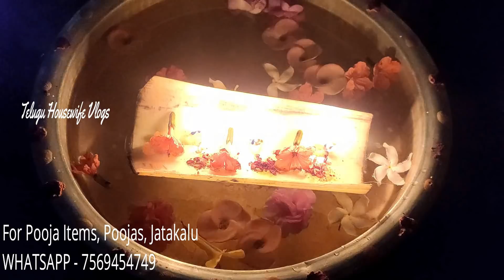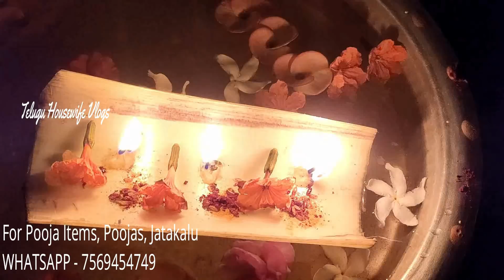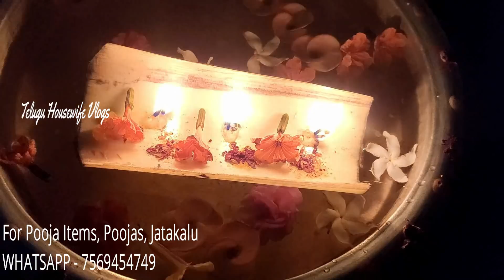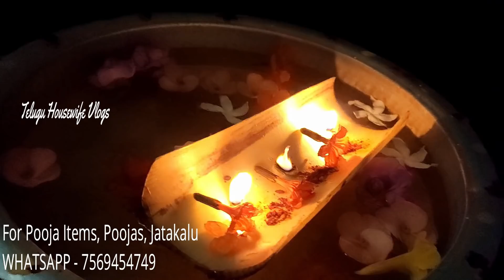ఈరోజే పోలి పాడ్యమి ఆడవాళ్లు ఈ రంగు చీర కట్టుకుని నీటిలో దీపాలను వదిలితే జీవితంలో ఊహించని ఐశ్వర్యం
ఈ విధంగా లక్ష్మీదేవికి పూజ చేస్తే డబ్బేడబ్బు:
Telugu housewife vlogs is a new Telugu channel with Bhakti Geethalu, Devotional Patalu, Lakshmi Pooja Vidhanam At Home, లక్ష్మిదేవి, Secrets of Lakshmi Kataksham, శుక్రవారం, Friday puja, impress lakshmi devi, mahalaxmi mantra,  lakshmi devi pooja ela cheyali, lakshmi devi puja benefits, sri lakshmi devi, how to invite laskhmi devi, how to keep lakshmi devi, Money Astrology, Financial Horoscope, బంగారం తో లక్ష్మి దేవి ఎప్పటికి మీ ఇంట్లోనే ఉంటుంది, mahalaxmi ashtothram, ashtakam, Salt Tips. Telugu Housewife Vlogs with Rekha is Useful to every Housewife & her Family.

AMAZON పూజ వస్తువులు
108 బిల్వ దళాలు
స్ఫటిక శివలింగం
రుద్రాక్ష మాల
కదంబ వృక్షం
పసుపు కొమ్ములు
దక్షిణవర్త శంఖం
లక్ష్మీదేవి పూజకు తామర గింజలు
లక్ష్మీగణపతి కాయిన్
గోమతి చక్రాలు
ధనలక్ష్మి యంత్రం
ఇత్తడి కుబేర దీపం
తులసి విత్తనాలు
Nov27 2019